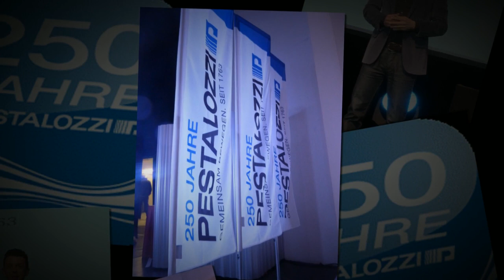Firmenjubiläum Pestalozzi Gruppe Zürich Kongresszentrum Davos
Firmenjubiläum Pestalozzi Gruppe Zürich im Kongresszentrum Davos
MS Spotlight Veranstaltungstechnik Kriens Luzern
der 250 Geburtstag das Event